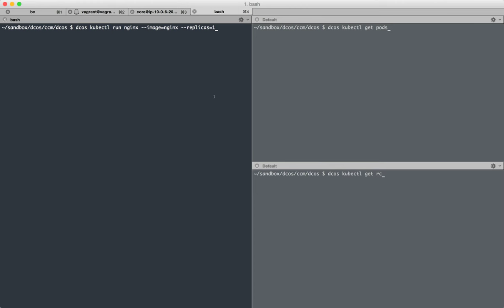Kubernetes 'kubectl run' teardown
What happens really behind the scenes in Kubernetes when you execute the 'kubectl run' command?